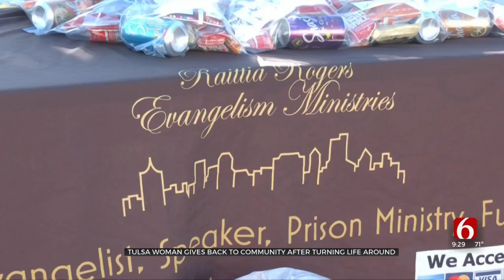Tulsa Woman Gives Back To Community After Turning Life Around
A Tulsa woman is celebrating seven years of being clean from a life of crime and drugs, by using her time to give back to the homeless.